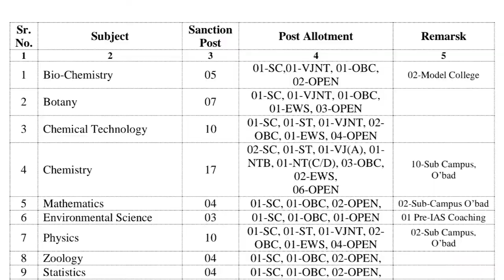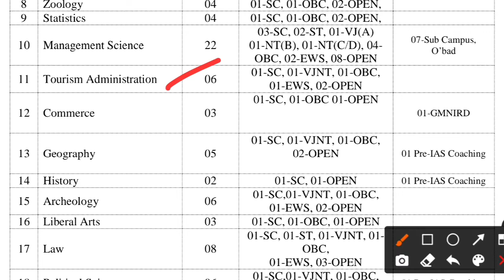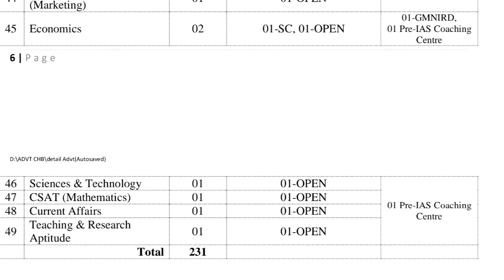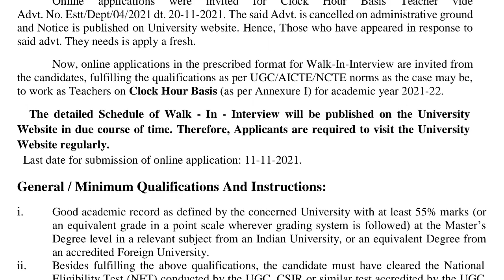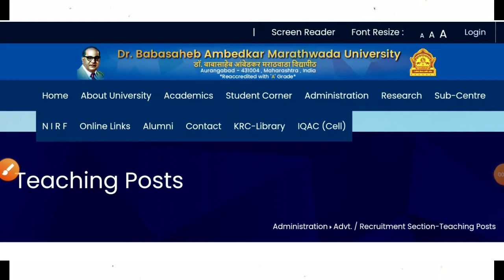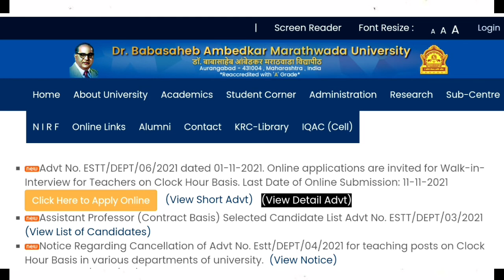Assistant Professor Recruitment | 231 Posts | PhD NOT Mandatory | All Subjects | Government Jobs